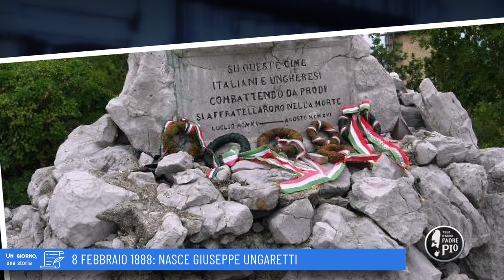8 febbraio 1888 nasce il poeta Giuseppe Ungaretti (Un giorno, una Storia 8 Febbraio 2022)